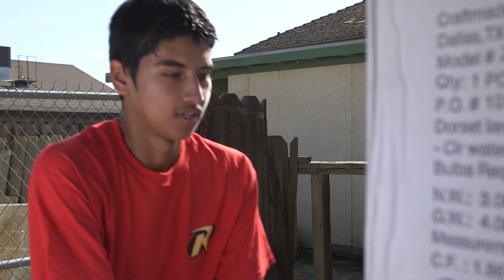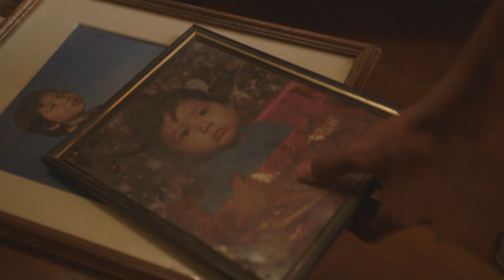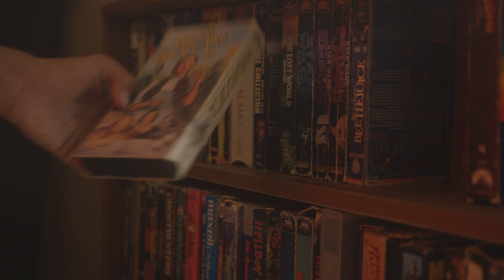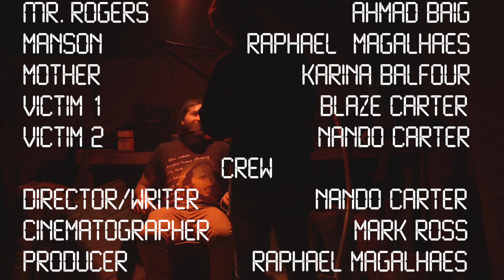Give Me A Hand (Award Wining HORROR SHORT FILM)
A teenager named Joshua helps his old neighbor Mr.Rogers move some things out of a room to storage, and as Joshua packs, he finds a strange VHS tape his curiosity leads him down a hole he wants to escape from.

This is a class project that we had fun creating with amazing actors and crew.

Director/writer
Nando Carter
IG & Twitter @lowbudgetdreams

Cinematographer
Mark Ross